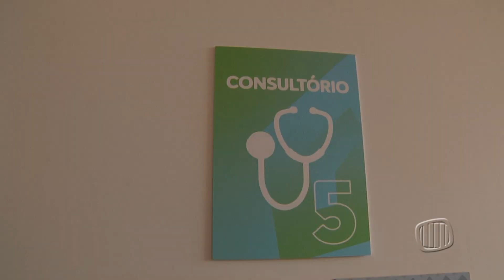TV Banqueta - Prefeito João Marcelo inaugura UBS de Santa Rita - 25/04/23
Nos acompanhe pelo canal 6 da Claro ou pelas redes socias: Facebook, Instagram e YouTube da TV Banqueta. 📺📡📲